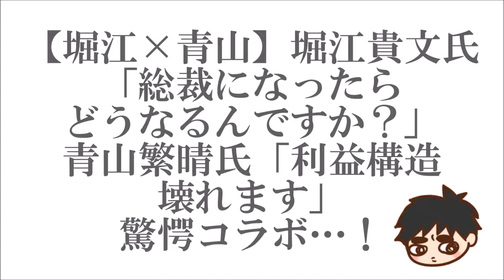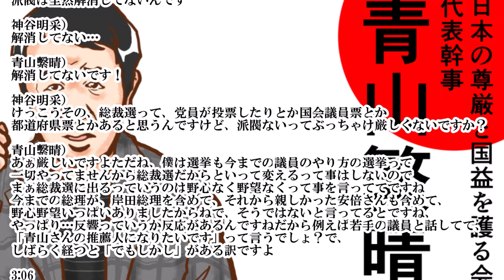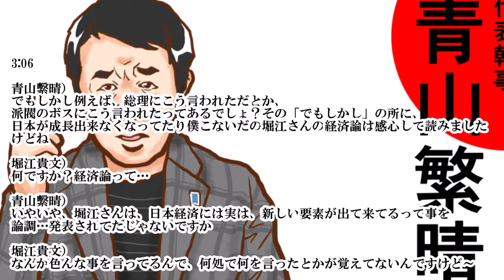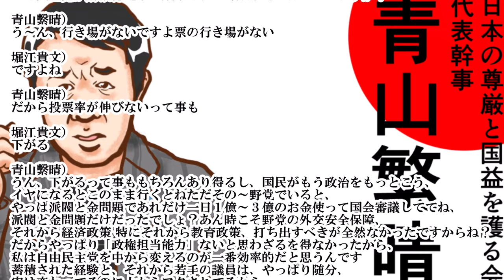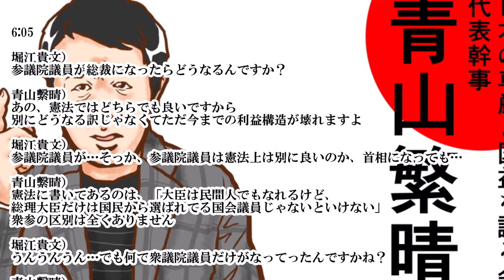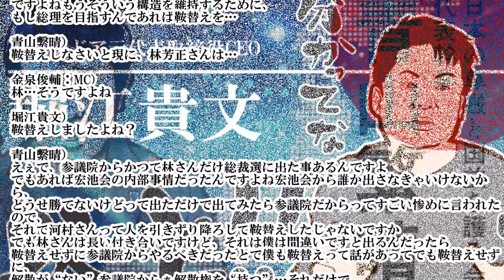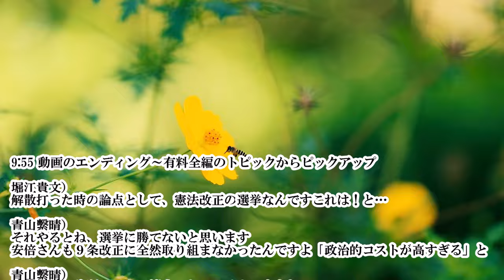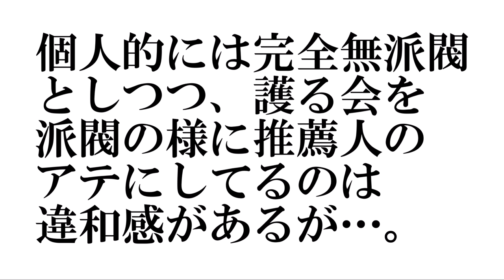【堀江×青山】堀江貴文氏「総裁になったらどうなるんですか？」青山繁晴氏「今までの利益構造が壊れますよ」←驚愕のコラボ…！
【帰虎】田中アナ「総裁選出るんですか？」青山議員「出ます！」大高氏「頑張っていただきたいですよ本当に」

めっちゃ良かった！
最初は堀江さんの視線が冷めてたが、段々とお互いの共通する思いが繋がってきたと思う
まあ、違う部分も多々あるだろうが、一致点も多々見出だせた回
アンチこそ観るべし

憲法改正・派閥・利権構造…総裁選出馬の胸中語る【青山繁晴】
◆「自民党の既得権益を壊す」総裁選に出馬表明・青山繫晴に直撃派閥政治は健在？９条改正は？今後の政局を問う【ホリエモン】/ HORIE ONE － News Pics (8/6配信)

0:42

金泉俊輔：MC）
今回のゲストをご紹介します
自由民主党 参議院議員の青山繫晴さんにお越し頂きました
本日はよろしくお願い致します

金泉俊輔：MC）
青山さん、参議院の一期目からこれ「完全無派閥」を貫いて、
「自由民主党を内部から変える！」という理念を掲げてここまで活動されてる…

青山繫晴）
自由民主党の腐った部分を変える

金泉俊輔：MC）
変えると！中から変えると…

青山繫晴）
うん腐ってますから

神谷明采）
ははは(笑)…腐っ…

金泉俊輔：MC）
十分その腐ったお話をね、聞いていきたいと思っているんですけれども(笑)
青山さんはですね、1979年共同通信社に入社して、
事件記者・経済記者・政治部を経まして、その後 三菱総合研究所を経て、
株式会社独立総合研究所を創立されまして、2016年にですねこれ、
参議院議員選挙に当選という事で、自民党員の党員獲得３年連続１位っていう
レコードも持ってらっしゃったり…

神谷明采）
総裁選、出馬されるんですか？

青山繫晴）
はいあの、一番最初に表明して、で、明言してるの僕だけなのに、
メディアから完全無視

堀江貴文）
え？何でなんですか？

青山繫晴）
うーん、やっぱ困るんじゃないですか？
既得の権益とか利益構造を壊すと言ってる訳なので

堀江貴文）
いやでも、あれなんですよね、５人以上でしたっけ？推薦人みたいな…

青山繫晴）
20人

堀江貴文）
20人だそれはもう目処たってるんですか？

青山繫晴）
目処たったとは言えないですね一応、僕が代表の議員集団があって、
派閥とは違ってお金一円も動かない、地位の割り当てをしない、それ100人いるんですよ
100人いてもですね、そん中で推薦人になりたいですねって言う人が、
若手からベテランまで居るんですけど、次々剝がされるんですよ
派閥は全然解消してないんです

神谷明采）
解消してない…

青山繫晴）
解消してないです！

神谷明采）
けっこうその、総裁選って、党員が投票したりとか国会議員票とか
都道府県票とかあると思うんですけど、派閥ないってぶっちゃけ厳しくないですか？

青山繫晴）
あぁ厳しいですよただね、僕は選挙も今までの議員のやり方の選挙って
一切やってませんから総裁選だからといって変えるって事はしないので
まぁ総裁選に出るっていうのは野心なく野望なくって事を言っててですね
今までの総理が、岸田総理を含めて、それから親しかった安倍さんも含めて、
野心野望いっぱいありましたからねで、そうではないと言ってるとですね、
やっぱり…反響っていうか反応があるんですねだから例えば若手の議員と話してて、
「青山さんの推薦人になりたいです」って言うでしょ？で、
しばらく経つと「でもしかし」がある訳ですよ

３人）
う～ん…

青山繫晴）
でもしかし例えば、総理にこう言われただとか、
派閥のボスにこう言われたってあるでしょ？その「でもしかし」の所に、
日本が成長出来なくなってたり僕こないだの堀江さんの経済論は感心して読みましたけどね

堀江貴文）
何ですか？経済論って…

青山繫晴）
いやいや、堀江さんは、日本経済には実は、新しい要素が出て来てるって事を
論調…発表されてたじゃないですか

堀江貴文）
なんか色んな事を言ってるんで、何処で何を言ったとかが覚えてないんですけど～

スタジオ）
笑

青山繫晴）
(大笑い)

堀江貴文）
何の話ですかね？それ…

青山繫晴）
まぁ例えばスタートアップなどを含めて…の事ですよねうんだから
「アンシャンレジーム」っていうか、古い物を脱皮する動きはあるから
だから派閥っていうのは今までの利益構造の仕組みを象徴してるもんだし、
それから新聞社とか僕のいた共同通信とか放送局もNHKも、
基本的にその利益構造の中でグルグル回ってるんですよ
ちょっと飛躍して言うとだから賃金も上がらない訳ですよ
だからそういう事を考えて議員になってるから、総裁選と言っても同じ事なので、
出る以上はこういう準備してるんじゃないかって事はあるでしょ？
他の人はしてますよ？高市さんとか河野さんとか石破さんとかはしてる訳ですけど、
そういうのはしないと！

神谷明采）
う～ん

青山繫晴）
はい、しないで問題提起してる訳ですけど、問題提起だけで終わるっていうのは
無責任になるので出る以上はこういう新しい総理総裁が誕生して、
世界は今壊れかけてますからどんどん壊れてるでしょ？
だって国連安保理事国のロシアが堂々と侵略戦争やってる訳だから
だから日本だけ今までの仕組みで行くはずがないので
それなのに自分の選挙とか自由民主党の党内だけ考えてるって
言ってるように見えるから、グルグルグルグル回ってるんですよ
いわゆる派閥と金問題で、何が腐ってるのかのごく一部が出たでしょ？
その直後にやる総裁選でしょ？
そしたら、今までと違う事やらなきゃいけないの当たり前じゃないですか

堀江貴文）
実際のところどう思います？
立憲民主党が解散総選挙で議席をすごく飛躍的に伸ばし…ますか？

青山繫晴）
う～ん、行き場がないですよ票の行き場がない

堀江貴文）
ですよね

青山繫晴）
だから投票率が伸びないって事も

堀江貴文）
下がる

青山繫晴）
うん、下がるって事ももちろんあり得るし、国民がもう政治をもっとこう、
イヤになるとこのまま行くとねただその～野党でいると、
やっぱ派閥と金問題であれだけ一日１億～３億のお金使って国会審議しててね、
派閥と金問題だけだったでしょ？あん時こそ野党の外交安全保障、
それから経済政策 特にそれから教育政策、打ち出すべきが全然なかったですからね？
だからやっぱり「政権担当能力」ないと思わざるを得なかったから、
私は自由民主党を中から変えるのが一番効率的だと思うんです
蓄積された経験と、それから若手の議員は、やっぱり随分、
実は変わってるのに上からフタされてるから
だからそのフタを壊さないといけない…でまぁ天の計らいで
総裁選がちょうど来るんだから、違う事をやるべきだと

堀江貴文）
参議院議員が総裁になったらどうなるんですか？

青山繫晴）
あの、憲法ではどちらでも良いですから
別にどうなる訳じゃなくてただ今までの利益構造が壊れますよ

堀江貴文）
参議院議員が…そっか、参議院議員は憲法上は別に良いのか、首相になっても…

青山繫晴）
憲法に書いてあるのは、「大臣は民間人でもなれるけど、
総理大臣だけは国民から選ばれてる国会議員じゃないといけない」
衆参の区別は全くありません

堀江貴文）
うんうんうん…でも何で衆議院議員だけがなってったんですかね？

青山繫晴）
それはやっぱり利益構造の問題だと思いますよ

堀江貴文）
利益構造の問題ですか？

青山繫晴）
あの、かつて堀江さんは広島でも挑戦されましたけどね
例えば岸田総理も広島の小選挙区でしょ？で、こないだのサミットのね、
核問題やるなら、僕は「長崎でやるべきです」って
当時は岸田さんに電話して言ってたんですよ地元の広島でやるっていうのはね、
ご長男を総理秘書官にして、４代目の世襲にしようとした事と同じでね
小選挙区の小っちゃいところでグルグル利益を回してる訳ですから
それが国全体に広がってるだけだからさっきから言ってる通り同じ所を回ってるんで
だから参議院議員っていう今までに総理になってない人が現れると、
それは利益構造の一部が壊れますから

堀江貴文）
…そういう風に考えるんですねぇ～えっへっへ(笑)
あんまり僕そんな事考えた事なかったんで…

金泉俊輔：MC）
でも割とあれですよね、出馬される方もよく鞍替えされますよね？
選挙区の林さん…

青山繫晴）
僕も散々言われました

金泉俊輔：MC）
ですよねもうそういう構造を維持するために、
もし総理を目指すんであれば鞍替えを…

青山繫晴）
鞍替えしなさいと現に、林芳正さんは…

金泉俊輔：MC）
林…そうですよね

堀江貴文）
鞍替えしましたよね？

青山繫晴）
えぇで、参議院からかつて林さんだけ総裁選に出た事あるんですよ
でもあれば宏池会の内部事情だったんですよね宏池会から誰か出さなきゃいけないから、
どうせ勝てないけどって出ただけで出てみたら参議院だからってすごい惨めに言われたので、
それで河村さんって人を引きずり降ろして鞍替えしたじゃないですか
でも林さんは長い付き合いですけど、それは僕は間違いですと出るんだったら
鞍替えせずに参議院からやるべきだったとで僕も鞍替えって話があってでも鞍替えせずに、
解散が“ない”参議院からぁ解散権を“持つ”…それだけで、
まぁ堀江さんの問いに答えて言うと、十分こういう凝り固まった政界では破壊的なんですよ